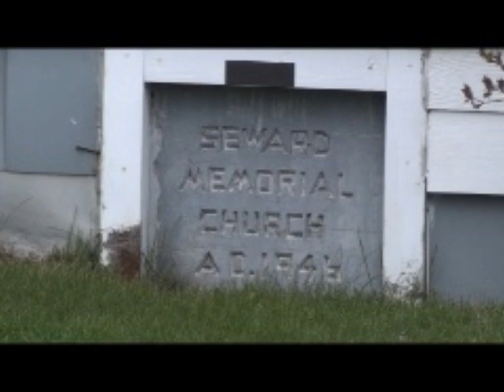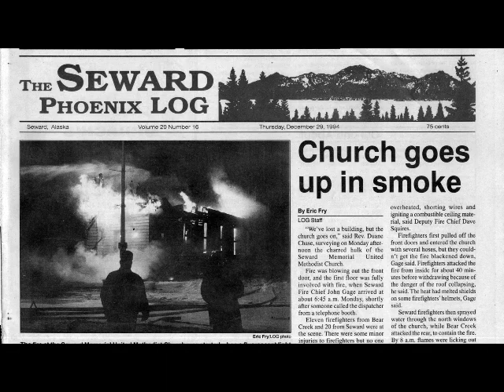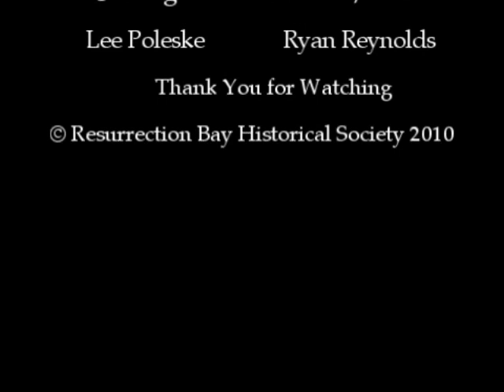Bits of History - Methodist Church.wmv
In this 'Bits of History' we learn the story of Seward's Methodist Church.  Please join us for a look back at the fascinating history of this well-known building.